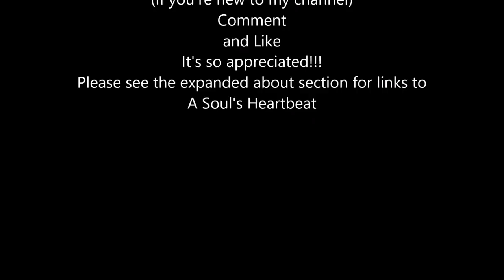Side Swing Mini - Tutorial Video 2 - Inside Matting and Hinges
Video 2 - This video will walk you through matting the inside and constructing the two hinges.